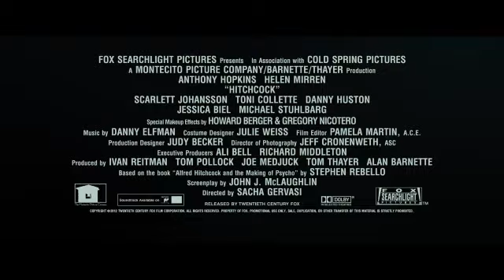『ヒッチコック』爆笑問題プロモーション映像付き予告編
巨匠アルフレッド・ヒッチコック監督と妻の関係を描いた『ヒッチコック』。爆笑問題の太田光と田中裕二、そして太田の妻で事務所社長の太田光代がこの映画のプロモーション映像制作を担当した。

映像では特殊メイクをほどこした田中裕二がヒッチコック役に。天才監督役をつとめた田中は『ヒッチコック』のイベントに登壇した際に「メイクには2時間くらいかかりました。本当はもっとヒッチコックに似せることもできたけれど、（自分の）原型がなくなるのも意味ないので」とコメント。直前まで何をするのか知らなかったそうで「太田が丁寧に演出してくれたので。こいつ（太田）がヒッチコックをやったほうがいいんじゃないかと思うほど」と太田の熱心さを明かしていた。